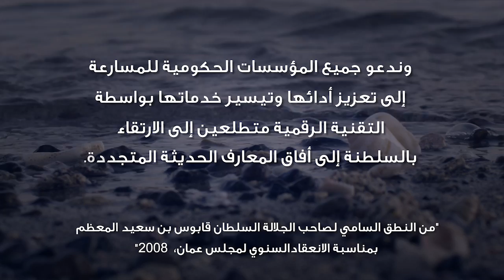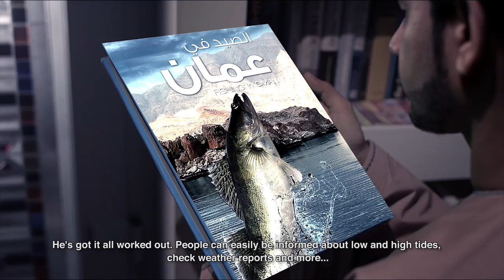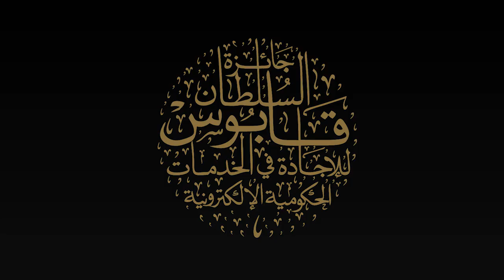مشروع الصياد في جائزة السلطان قابوس للخدمات الحكومية الإلكترونية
قصة مشروع الصياد في جائزة السلطان قابوس للخدمات الحكومية الإلكترونية 2014